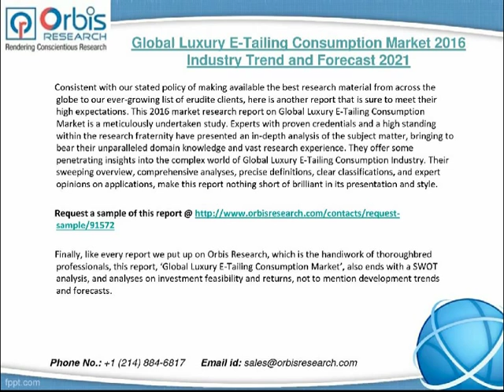2016 Global Luxury E-Tailing Consumption Market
Accurate forecasts by credible experts on critical matters such as production, price, and profit are also found in this brilliant study.